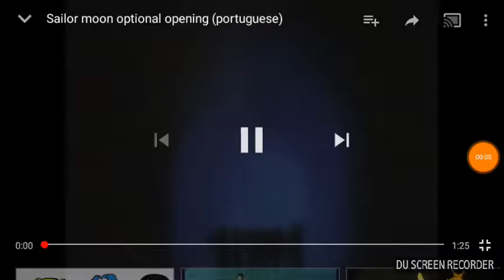Rankin/Bass Sailor Moon Stars Opening Portuguese Version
This Is A Portuguese Version From The Last Episode Of The Sailor Moon Series. For Release Date February 8th 1997.